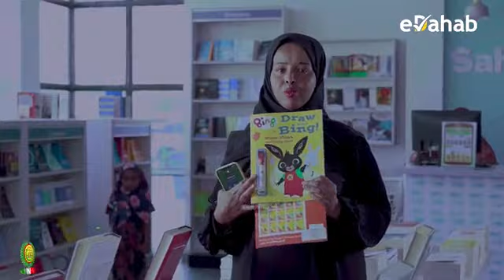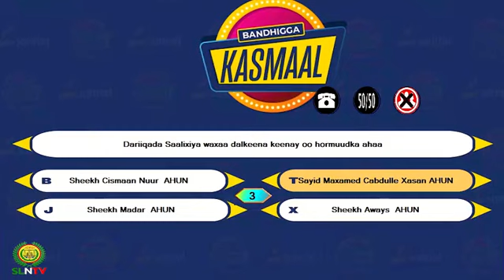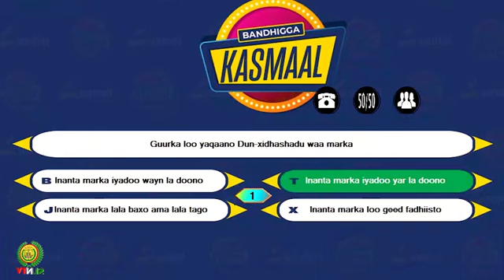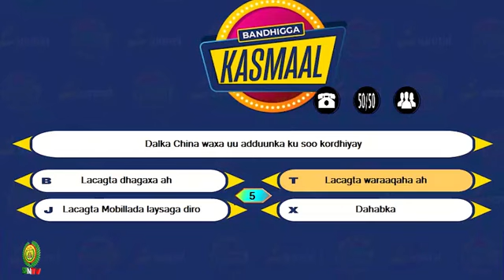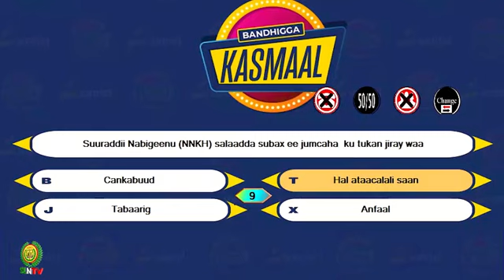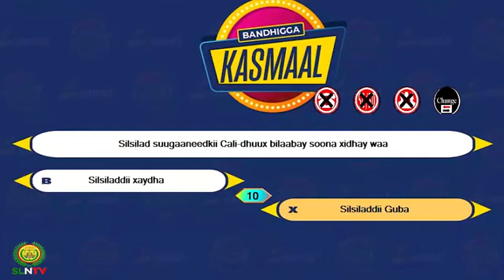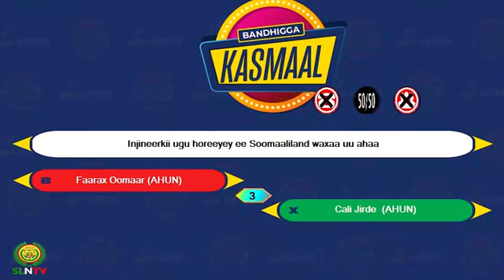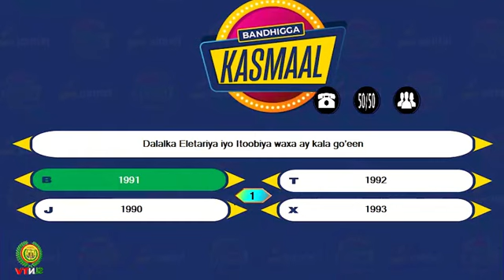SI LIVE KU DAAWO BARNAAMIJKA KASMAAL QAYBTA 20AAD SOMTEL SOMALILAND 2023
©SOMTEL SOMALILAND INTERNET HIGH SPEED 2023 FADLAN NUGU CAAWI SAAR YOUTUBE CHANNEL SOMTEL SOMALILAND SHARE COMM KU XIDHNOOW MARKSTA IYO MEELKSTA AAD JOOGTIDA SOMTEL SOMALILAND MACMIIL KU HADEL COD SAAFI SIFEEXA KU RAAXEYSO INTERNET SOMTEL SOMALILAND XIDHMOOYINKA KU SHUBO .025 HEL 500 MB 500 MINUTES KU SHUB $1 KU 4.5GB USBUUC 0.5 KUSHUBO HEL 2.5GB 24 SAAC ADEEG MURAAD HADEL HADAALIN MUDO BILAH 30 CISHO $3 QUDH ISTICMAAL ADEGA EDAHAB DUKAAMEYSO MARKSTA KA QAADO LACAGTA EDAHAB LACAGTA WIXII FAAHFAAHIN DHEERAAD NAGA SOO XIDHIIDHI XARUMAH SOMTEL SOMALILAND TELEPHONE NUMBER CALL:333 FADLAN SUBSCRIBE SAAR NUGU CAAWI CODSI SOMTEL SOMALILAND video is owned by Somtel Somaliland Copyright is not allowed to post other YouTube content. Somtels Somaliland Copyright © org video Owned by Somtel Somaliland Telecommunication company Somtel Somaliland Copyright orginal You are not allowed to upload YouTube video Somtel Somaliland copyright telecommunications services telephone Somtel Somaliland company internet connection mobile viber obati wife home SOCIAL MEDIA SOMTEL SOMALILAND ADEEGA SAACID *303# KA HEL ADEEGEYDA SOMTEL APP DAHAB PLUS SOMTEK SOMALILAND LINKS DOWNLOAD APP SOMTEL REACH ME LINKS DOWNLOAD please subscribe Saar YouTube channel somtel Somaliland Integral SOMTEL SOMALILAND YOUTUBE CHANNEL SOMTEL SOMALILAND TELGARAM SOMTEL SOMALILAND TWITTER FOLLOWERS SOMTEL Welcome to Somtel International Company!
Language
Muraad Service
Muraad bundle paid monthly in a very attractive prices, Enjoy your conversations with your friends and family with Somtel’s new bundles
3G 4G+ 5G
Somtel Somaliland offers you the fastest 4G+network, with speeds up to 10Gb (Download & Uplaod).it is speed indeed that makes your Smartphone experience better
Broadband Internet
Enjoy with Somtel’s affordable broadband internet plans. We know that faster internet lays more time in your hands and allows you to achieve
VOIP International Call
Somtel Somaliland Hargeisa city report of Somaliland is East Africa’s leading telecom company that serves to its customers the VoIP service connecting them to their relatives and friends all across the globe.
Somtel Somaliland International Roaming
On your next vacationing or business trips abroad worry less about your communications with Somtel’s new roaming voice calls and data usage
eDahab Top-up
Edahab is a mobile Money Wallet service that allows you to pay for almost anything through your phone at ease instead of paying with cash, cheque, or credit cards
image
Somtel’s Somaliland  Mission is to deliver!
the best-in-class total customer experience domestically and internationally, to deliver attractive returns to its customers via its services
and supporting the economic development and the markets it operates Somtel aspires to be the most admired telecom group in markets, and strives to consistently foster innovation in addition to deliver first-in-market technologies and get it to the hands of its subscribers wherever they are situated.
Happy ClientBelieve ClientChoice Client
"We love the approachable format, and the fact that they chose to feature customers that users can really relate to.Each client story module links to the client's Somtel Somaliland Facebook page, and website people up for success."
Mohamed
Customer's
" We worked with Somtel. Our representative was very knowledgeable and helpful. Somtel made a number of suggestions to help improve our servecs. Somtel explained how things work and why it would help. We are pleased with the result and we definitely highly recommend Somtel."
Customer's
" Even though I am a seasoned business owner myself, I am sure that there’s always room for growth, inspiration, and new ideas.It's has provided a common language that is gaining popularity in the workplace as it creates new learning and sets people up for success."
Sooraan
Customer's
imageimageimage
Request a call back.
Would you like to speak to one of our special Customer Care?
Your Name:*
Phone Number:*
SUBMIT
News & Events
image
Somtel Somaliland Hargeisa city report of Somaliland British  is a Telecommunication Company that was established in 2009 in report of Somaliland Hargaisa city British the widest coverage by any telecom company
Any Wer Any time
Our Links
Home
About Us
Services
News
Suppor
Privacy-Policy
Copyright SOMTEL